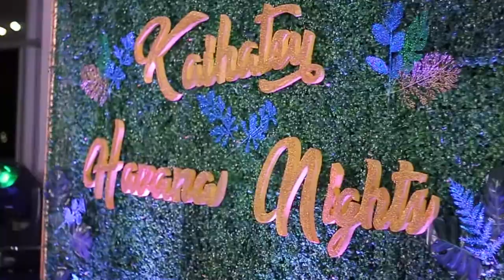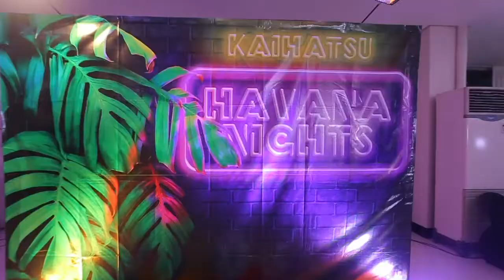KAIHATSU HAVANA NIGHTS (CHRISTMAS PARTY)